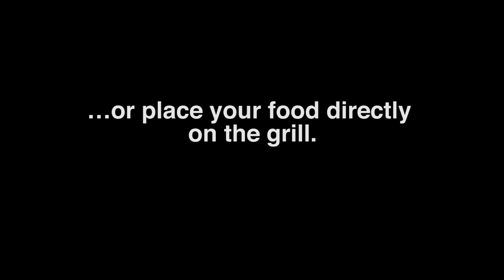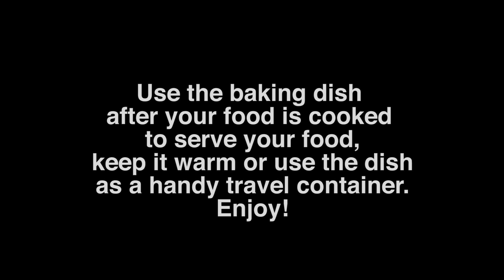Fervor Grill Accessories - Roasting Dish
The Fervor Grill Roasting Dish (aka Baking Dish) is versatile. Use it to marinate and refrigerate your ingredients, then transfer the whole Roasting Dish (except the lid) into the BBQ or transfer the ingredients directly on to the grill. After cooking, the Roasting Dish can be used to serve, keep warm or transport food.

This video demonstrates how to use the Fervor Grill Roasting Dish to cook chicken drumsticks.